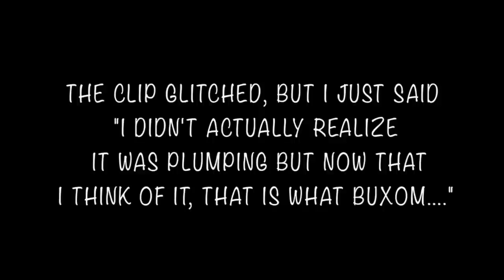NYC Haul! (Try On) ♡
♡ OPEN THIS FOR MORE MANDY ♡

WHAT I'M WEARING:

Bralet: Urban Outfitters

ABOUT ME:
My Name : Amanda or Mandy (which ever you would like to call me)

Camcorder: Canon Rebel EOS T3i

Age: 14